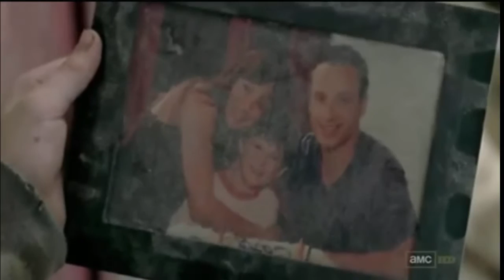Carl grimes ft judith- not alone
Hope you enjoy its 5:30am here and I'm up at 8:30am joy but anyway yeah I adore Carl and judith and this kind if shows where they started and ended except very end is him naming her because I thought I could finish how I started (as the beginning is him talking about naming her) so yeah enjoy :)